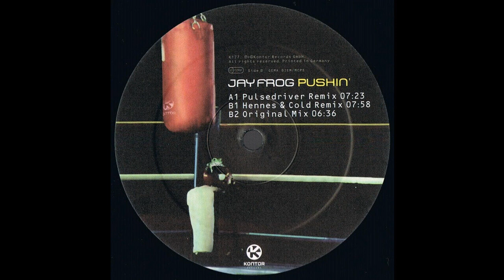Jay Frog - Pushin' (Original Mix) 2001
Real Name: Jürgen Frosch -
DJ and producer based in Hamburg, Germany.